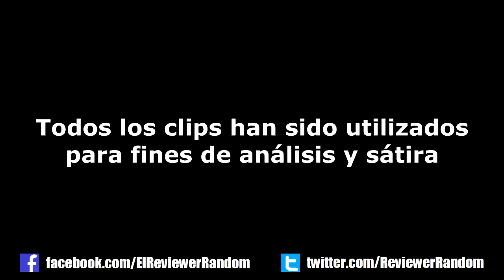Top 5 de los Peores Openings de Dragon Ball | Ranking Random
Muchos países producen sus propias versiones de Openings de series de anime. Bueno, decidí hacer una lista con los 5 peores hechos para Dragon Ball.
(Video Originalmente subido el 04 de Febrero de 2013).